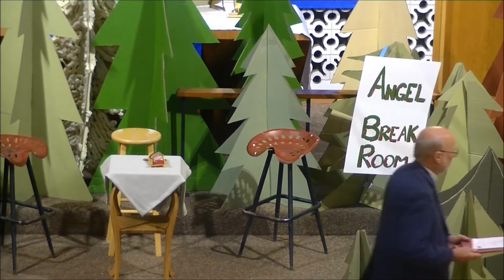2017 12 17